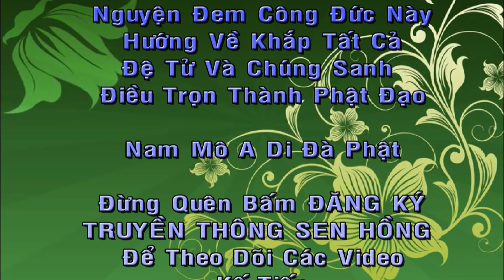Ba chất liệu xây dựng cuộc đời, thầy Thích Quảng Thiện, Rất hay